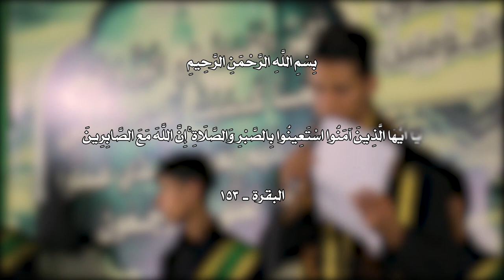متى اللقاء || أداء: مسلم النجفي || كلمات: د. نافع النائلي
|| يا قائما متى متى اللقاء
|| أداء: مسلم النجفي
|| كلمات: دكتور نافع النائلي

|| ذكر: حسين الجابري | مرتضى الميالي | مرتجى السلطاني | محمد الجنابي
|| ذكر الأشبال: حسين الجنابي | أبو الفظل الجدوعي

|| المهرجان التاسع || شور المهدوي .. تَقْوى - وَسَطِيّة - أخلاق|| الحلة ـ الحمزة الغربي

|| نص القصيدة ||

يا قائما .قد عظم البلاء
ــــــــــــــــــــــــــــــــــــــــــــــــــــــــــــ
ياناشرا عدلا  متى تقوم للشريعة
فالجور عم والبلا يسود في الوسيعة
وطالبا كفا لكم في كربلا قطيعتي
واضلعا لجدكم تداس بالفظاعة
واذكر كروب  امكم بنت الهدى الوديعة
تقنى نروم طلعة بهية  سريعتي
جارت علينا امة  ردية وظيعتي
باتت قلوب صحبنا ضجورة جزوعتي
ياكوكبا دانت له السماء

ــــــــــــــــــــــــــــــــــــــــــــــــــــــــــــ

ياقاطعا حبل الردى مستاصل العناد
انهض فقد عم البلا مضارب البلاد
يامرتجى آمالنا والشوق والوداد
ومبتغى غاياتنا وقائد الرشاد
عيوننا لدربك ما فاتها السهاد
وشوقنا طويلة دروبه مداد
فاحيي لنا حلما بدى مكبلا مبادي
وارحم بطلعة لك حناجرا تنادي
ياسيدي .منا بدى الولاء

ــــــــــــــــــــــــــــــــــــــــــــــــــــــــــــ
يامن به ركن الهدى اصوله تصان
وعلمه سيزدهي بفيضه الزمان
وسيفه بحده كل العدى تهان
وعدله وحكمه  تقره الاديان
متى متى لموعد لنا بك يكون
متى متى تامنا وينتهي الحنين
ويعتلي كل الدنا للذاريات دين
ويغتدي صرح الهدى بسرك مكين
حناجرا يشدو بها الدعاء

ــــــــــــــــــــــــــــــــــــــــــــــــــــــــــــ

ياراية للنور بالبشرى متى تقوم
ودولة للعدل والقسط متى تقام
يامنصفا مظلومنا بالقهر اذ يضام
عيوننا دامعة كلت فلاتنام
الى اللقى والموعد يوما لك تروم
عيد جفا شوالنا هلاله ظلام
واكدرت سماؤنا   سحائب غيوم
واظلمت شموسنا ويومنا مشوم
لسقمنا .ظهورك دواء

ــــــــــــــــــــــــــــــــــــــــــــــــــــــــــــ
نشكو لك حيف بنا  وقهرنا الشديد
وذلنا وفقرنا وعيشنا الزهيد
تسابقت  ذئابهم بالمكر والمكيد
بصالح وجامع شرائط التقليد
تكالبت افعالهم بنائب رشيد
يصونهم  بعلمه ويزهق الالحاد
فاضرموا بنارهم ركن الهدى العتيد
فاصبح بين الملى مشردا طريدي
جارت  بنا ودينكم اعداء
يا قائما ...ا متى متى اللقاء

ــــــــــــــــــــــــــــــــــــــــــــــــــــــــــــ
دكتور نافع هادي النائلي